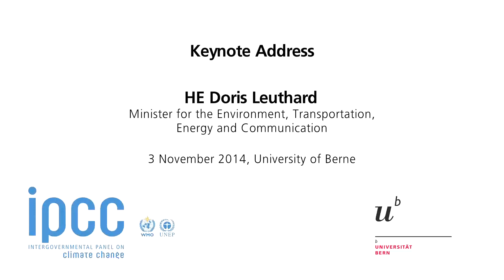Synthesis Report Stakeholder Event, Bern, 2014 - Leuthard